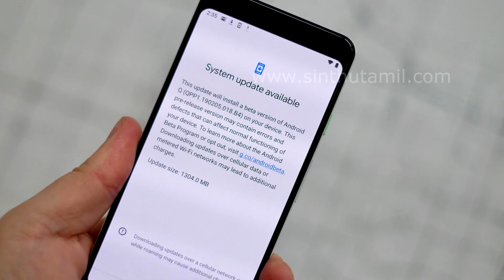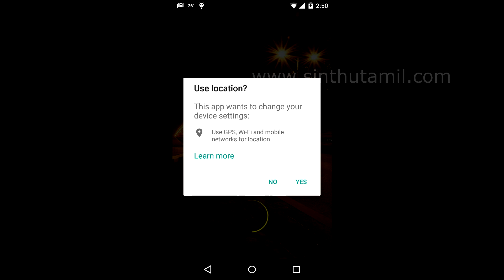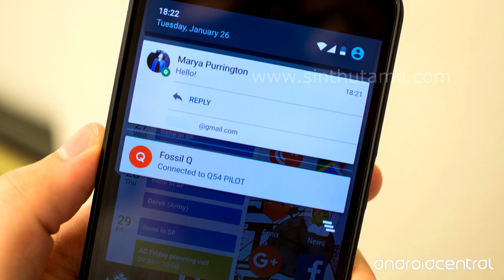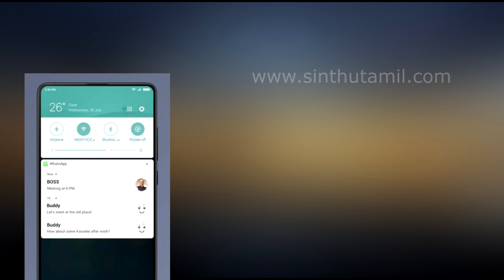Android Q Beta Hidden Features (Tamil) │Android Q Beta Supported Devices